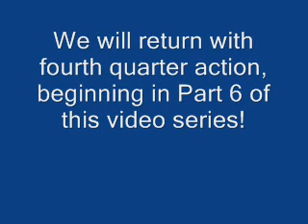Part 5 - Central-Southeastern at Rushville-Industry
Tri-Village Online Television traveled to Rushville, Illinois on Dec. 4, 2008, to record coverage of the game between the Central-Southeastern Lady Panthers and the Rushville-Industry Rockets. This video is Part 5 of a seven part video series covering the game for online video broadcast.